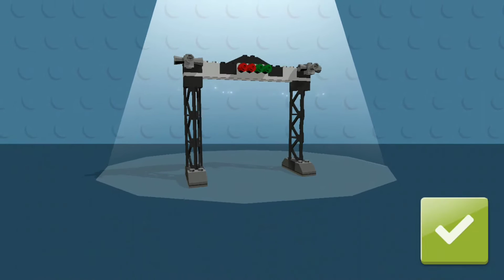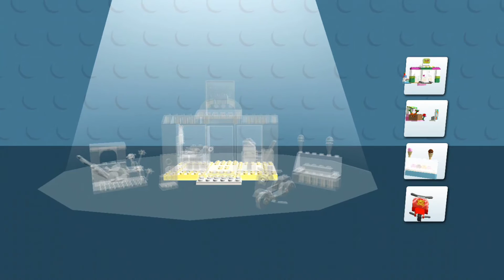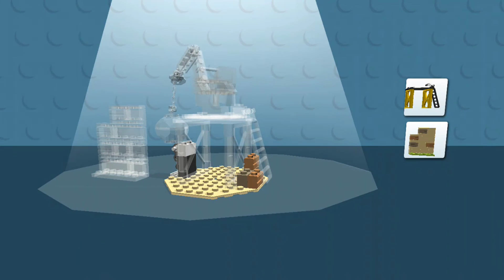LEGO® Juniors Create & Cruise Android Gameplay #8 Kids game club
Hi kids today, we'll show you the game LEGO® Juniors Create & Cruise as characters LEGO® Juniors Create & Cruise hunt in different LEGO roads and LEGO cities. See LEGO® Juniors Create & Cruise, fun trips of LEGO characters. Fold the needles of Lego characters, the Monster of Wheelbarrow Lego and enjoy an interesting video. We put the likes.